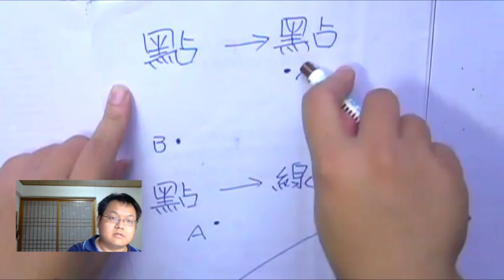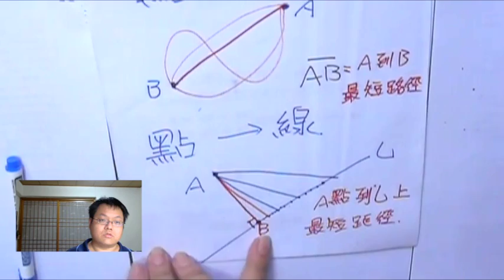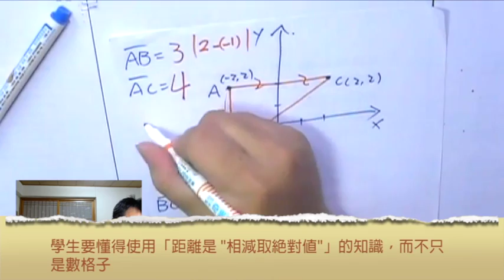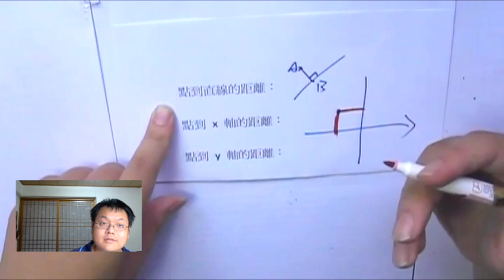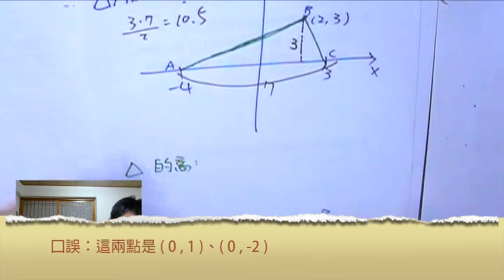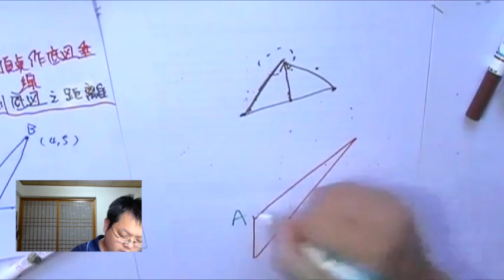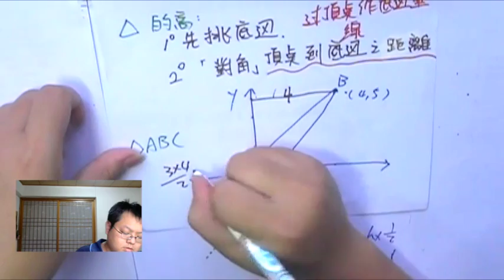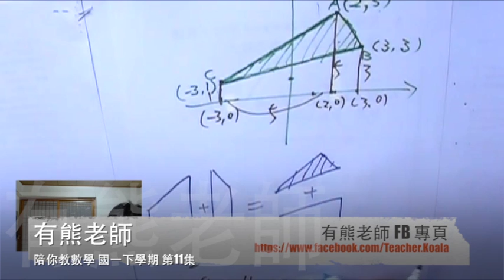【幾何 in 平面座標】有熊老師陪你教數學 國一下第11集